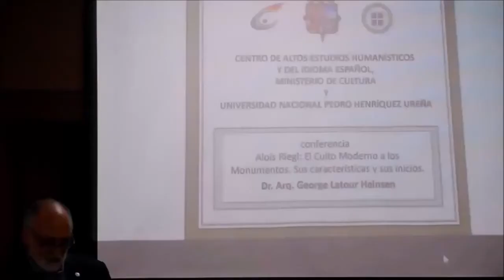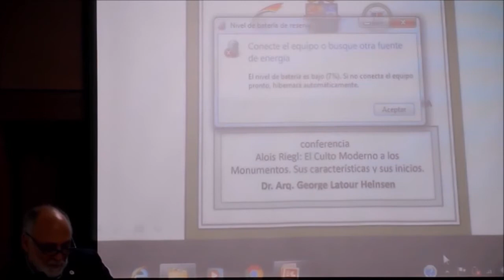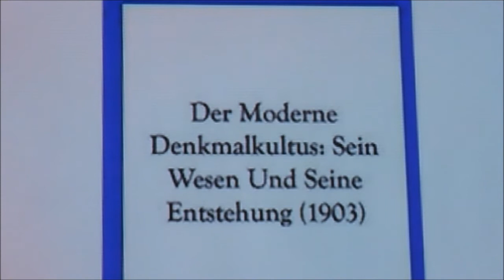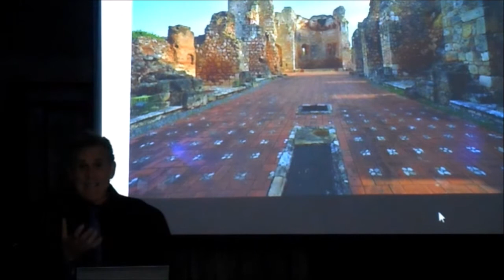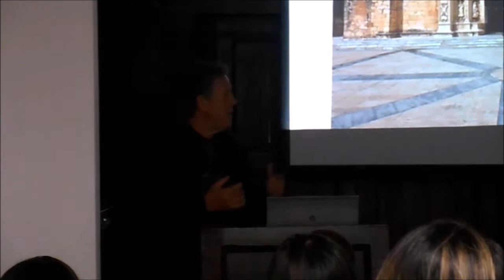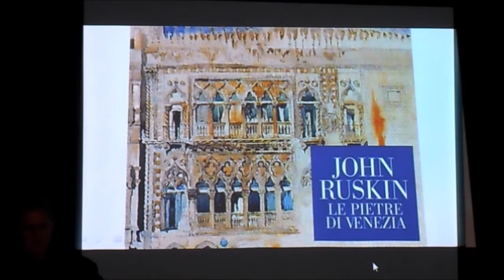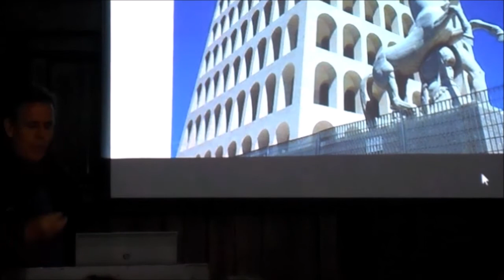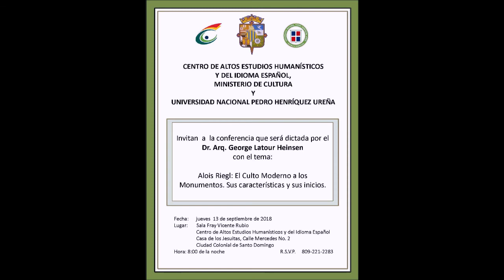GEORGE LATOUR HEINSEN : ALOIS RIEGL - EL CULTO MODERNO A LOS MONUMENTOS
CENTRO DE ALTOS ESTUDIOS HUMANISTICOS Y DEL IDIOMA ESPANOL - Santo Domingo RD
PRESENTADOR Prof. Arq. ESTEBAN PRIETO VICIOSO
CONFERENCIA del Dr. Arq. GEORGE LATOUR HEINSEN
13 septiembre 2018
video: Arq. Johnny Perez Guerra (audio original)